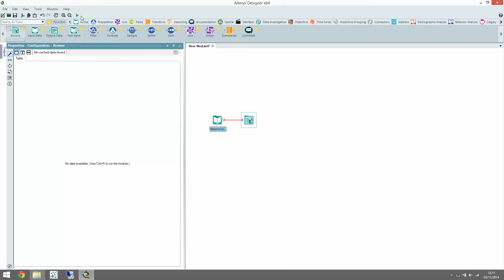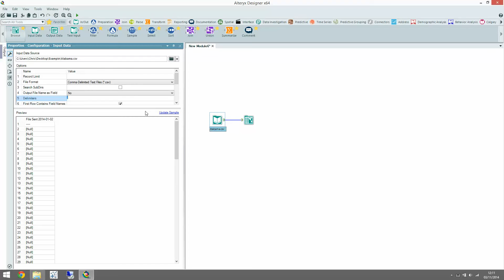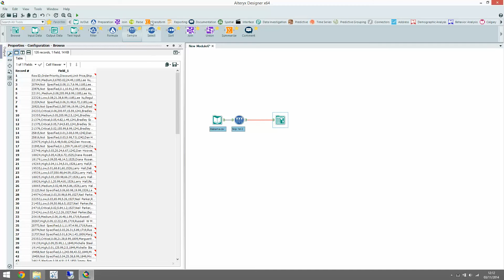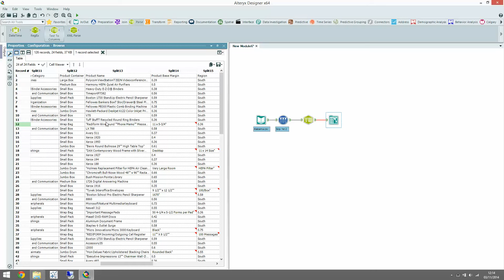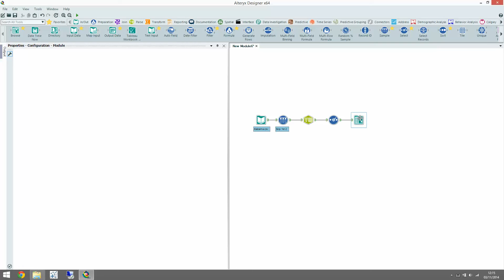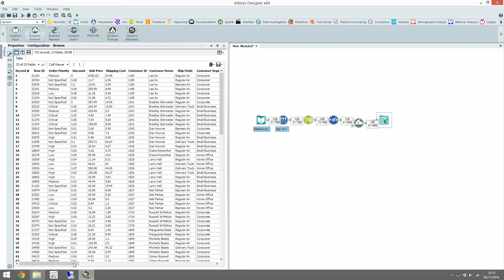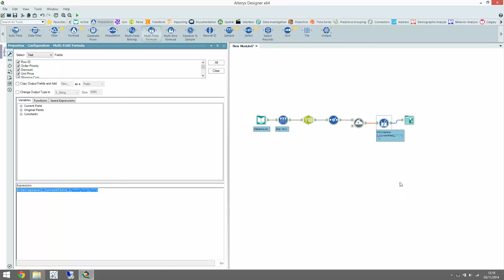Alteryx: Dealing with unusual format files, e g extra header rows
Sometimes the data you receive is in a bad shape and needs some attention, Alteryx is more than up to the job. Here we share some tips on bringing in delimited data with extra headers.